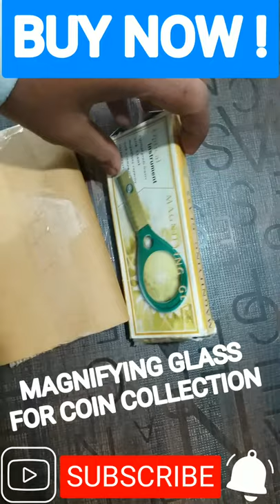Magnifying Glass For Magnifying Coins 5x 10x 20x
Magnifying Glass with Compass (90mm)
40X Magnifying Glass with 3 LED Lights for Currency Detecting
Product Description
Excellent, Convenient, Compact Device Extremely Designed To Hold It Comfortably. Highly Recommend Handle Magnifier Magnifying Glass With Compass Additional Compass Function for Outdoor Activities 2-In-1 Lens Mineral Glass Magnifying At 4X, 6X Magnification Power. Helps You to Read The Smallest Lettering On Maps And Menus. Excellent, Convenient, Compact Device. It-Extremely designed to hold it comfortably.
Why strain your eyes to read small fonts or to find coordinates from a map, when you can use this magnifying glass from Redhill to read the minute details.

It allows you to magnify objects to view and study deep details. This magnifying glass has optical grade 3x and 6x magnifying capacity lenses.

It is great for home and office use, students, coin and stamp collectors as well as applications like jewelry, gardening, geography, etc.
This magnifying glass features a convex lens with 4X magnification power to read small fonts easily. The body material is made from ABS plastic for durability and features a hand-held design for your convenience.

Technical Details - - -
Manufacture - DeoDap
Brand- DeoDap
Model Number - CM_Magnifying(90mm)
Colour- Multi
Number of Items- 1
Size- Medium
Manufacturer Part Number - CM_Magnifying(90mm)
Manufacturer - DeoDap
Additional Information
ASIN - B07D2BX6GL
Customer Reviews- 4.6 out of 5 stars
Best Sellers Rank #7,629
Date First Available - 13 May 2018
Generic Name - Reading Magnifiers